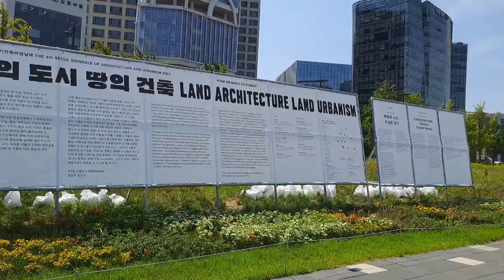제4회 서울도시건축비엔날레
열린송현녹지광장에서, 제4회 서울도시건축 비엔날레가 개막을 올렸습니다.
이번 비엔날레는 9월1일부터 10월29일까지 59일간 개최합니다.